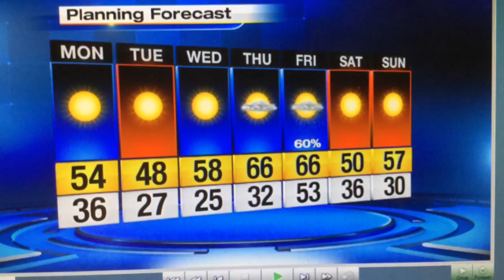Monday Whether Webcast One 1-18–16